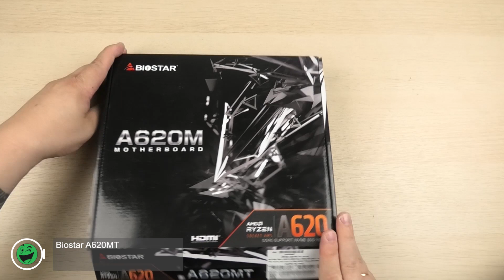Розпаковка Biostar A620MT